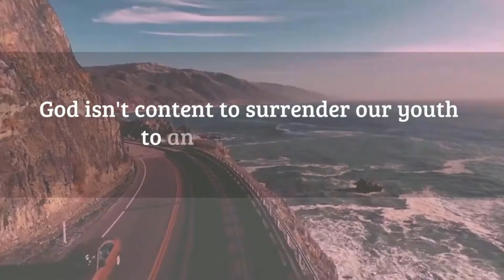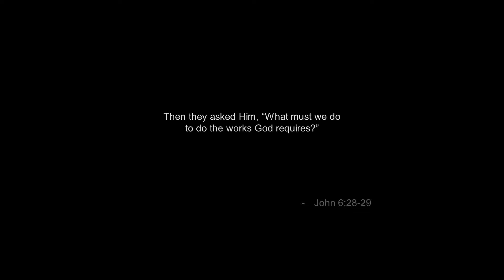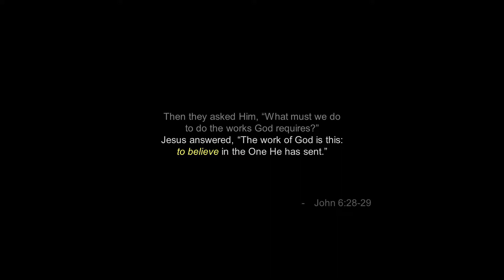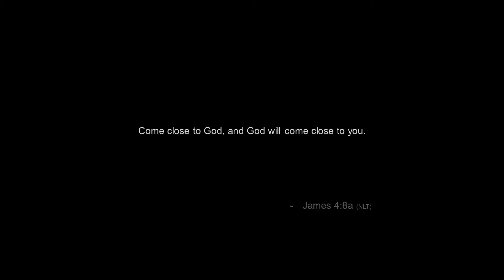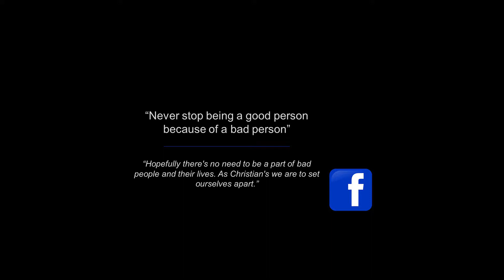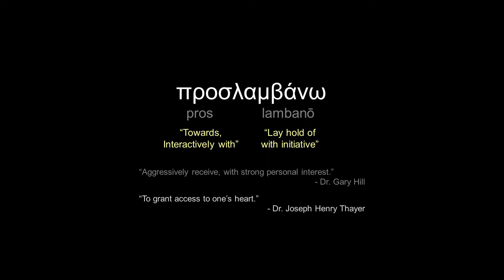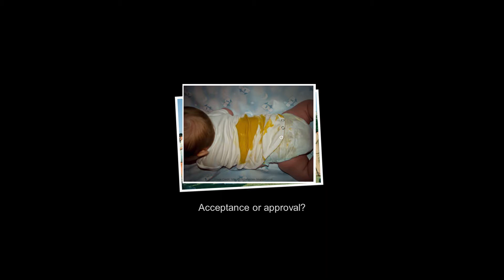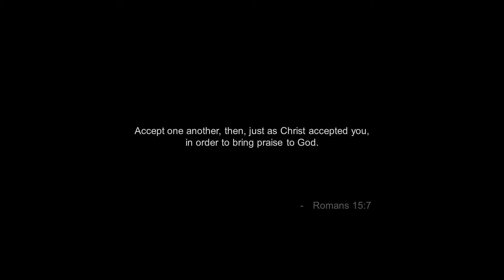8/25/19—Unwavering: A Secure Gospel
WellSpring's mission is to help people follow Jesus. We're located at 1001 Chapman's Crossing in Spring Hill, TN. Join us for worship services every Sunday morning at 8.15am, 9.35am, and 10.55am!